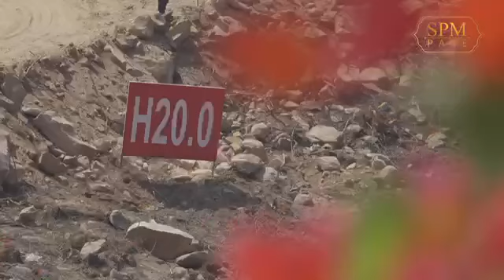សម្ដេចតេជោ ហ៊ុន សែន នាយករដ្ឋមន្ត្រីពិនិត្យមើលវឌ្ឍនភាព​សាងសង់វារីអគ្គិសនី​ស្ទឹងពោធិ៍សាត់១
សម្ដេចអគ្គមហាសេនាបតីតេជោ ហ៊ុន សែន នាយករដ្ឋមន្ត្រី នៃព្រះរាជាណាចក្រកម្ពុជា ពិនិត្យមើលវឌ្ឍនភាព​សាងសង់វារីអគ្គិសនី​ស្ទឹងពោធិ៍សាត់១ និងជួបកម្មករ កម្មការិនី ដែលកំពុងបម្រើការងារនៅការដ្ឋាននោះ។

ថ្ងៃអង្គារ ៨ រោច ខែផល្គុន ឆ្នាំខាលចត្វាស័ក ពុទ្ធសករាជ ២៥៦៦ ត្រូវនឹងថ្ងៃទី១៤ ខែមីនា ឆ្នាំ២០២៣

Welcome to Channel Chuon Chenda in this channel.
I want to share knowledge, work and understanding of life as well.